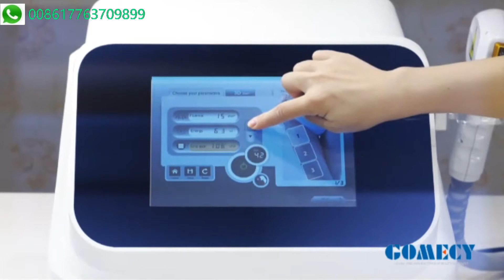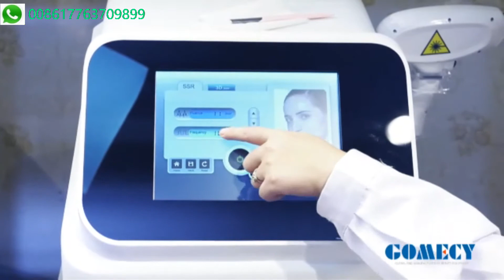Glory Demo Video--Hair Removal Machine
800W
spot size:12*18mm
Size:63*62*68cm  57KG
Optional  1200W 12*28mm spot size
Output energy: 1-120J/cm2
Repetion Rate: 1-10Hz
3 in 1 wavelengths 755nm&808nm&1064nm
1. Germany imported laser bars
2. Vane pump made by sapphire crystal
3. Air cooling with fans in machine
4. Water cooling with two filters in machine
5. TEC cooling system in handle and machine
6. Copper radiator in machine
7. Operating face same with Platinum, friendly using